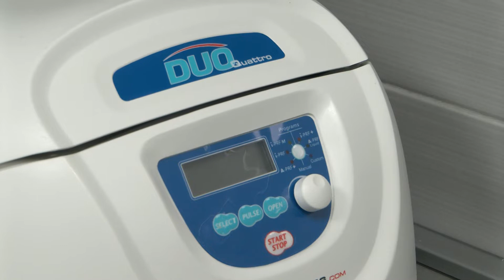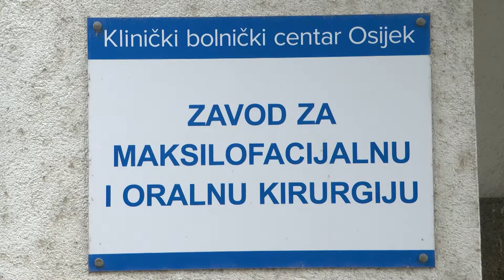Osijek dobio ambulantu za parodontologiju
Nakon punih 20 godina KBC Osijek ponovno ima Ambulantu za parodontologiju, jedinu sve do Zagreba što će brojnim pacijentima s istoka Hrvatske uštedjeti vrijeme i novac. Ambulanta je na Zavodu za maksilofacijalnu i oralnu kirurgiju opremljena zahvaljujući sredstvima Županije, Grada, same bolnice te donacijama, a u prva dva mjeseca rada kroz nju je prošlo već 200 pacijenata. Ovoga prijepodneva obišli su je osječki gradonačelnik Ivan Radić te zamjenik osječko-baranjskog župana Mato Lukić, uz obećanje kako će i u budućnosti nastaviti financijski pomagati osječki KBC iako nisu osnivači te ustanove. Grad je tako u prošloj godini KBC-u pomogao s pola milijuna kuna, a ista su sredstva osigurana i u proračunu za 2022. dok je Županija u protekle četiri godine izdvojila više od 3 milijuna kuna.